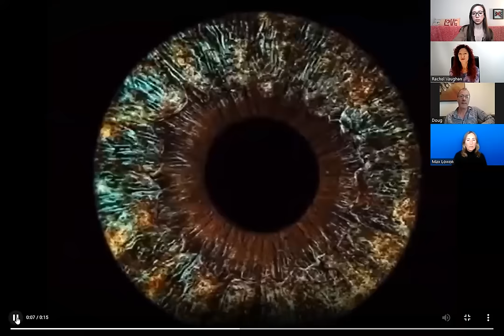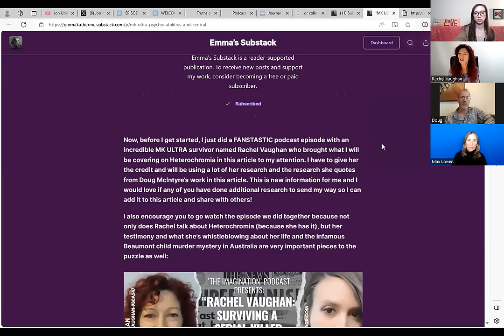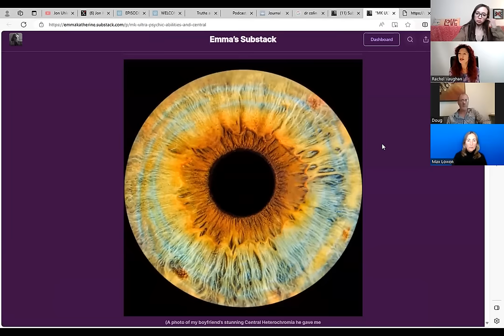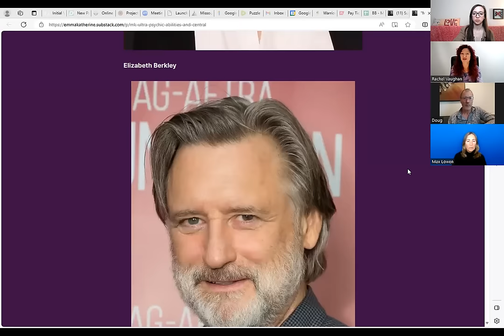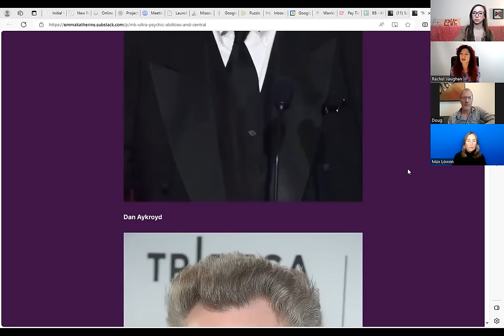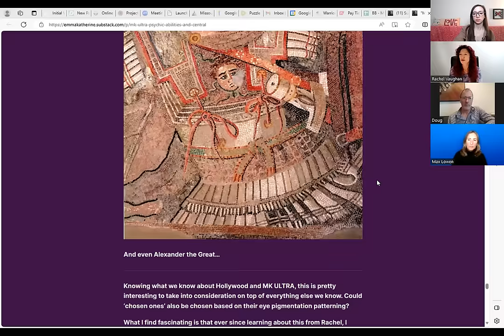S4E31 | “Psychic Abilities & Spiritual Gifts Panel” Feat. Rachel Vaughan, Max Lowen & Doug McIntyre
I couldn’t be more excited to introduce you to a guest panel of 3 incredible MK ULTRA, SRA, and human trafficking survivors and warriors who were all used and recognized within their networks for having spiritual gifts. On today’s episode we will be honing in on one of these spiritual gifts in particular that has interested many of you and me - and this is the phenomenon of psychic abilities.

Joining us today to discuss this topic is: Rachel Vaughan, Max Lowen, and Doug McIntyre!

The interest to create this panel began when Rachel mentioned something in her episode testimonial on ‘The Imagination’ that sparked a lot of attention within the community - central heterochromia. This topic alone opened up so many eyes and ears in potentially helping to answer a question that all survivors and ‘chosen ones’ ask, which is: “Why me?”. And I believe these 3 amazing warriors are on the cutting edge of researching how to best answer this question which not only can help survivors take their power back - quite literally, but can also serve to help society as a whole in understanding the miraculous capabilities of the human body, mind and spirit that are all but stripped from modern day education systems.

Psychic abilities often get written off as as being fake, a conspiracy or even ‘New Age’ - thanks in part to the people who exploit this gift and use it for personal gain in society at sketchy little ‘Psychic Shops’ as well as within mainstream media which has largely positioned special gifts to exist only in fiction movies and Marvel characters. But what you’re going to see today, is that the truth is, indeed, stranger and more amazing than fiction. Humans literally have inherent capabilities that are superhuman in nature and these child abuse systems know this and seek it out in children. The problem is that these gifts end up being exploited and used to push evil agenda’s in these systems instead of learning how to cultivate and use them for the purposes God intended. What I’ve come to find is that these abilities are more common than anyone knows and by educating the public, we begin to take power away from the enemy by shining a bright light on the darkness.

These amazing warriors will be covering a plethora of subjects including a deeper dive into central heterochromia, physic abilities and how it relates to MK ULTRA, scouting processes, how SRA and MK survivors who heal retain some of these incredible abilities, the path survivors take as star seeds, as well as answering some of the questions you in the audience submitted.

This is going to be a jam-packed episode and I ask all of you to please put away what you are doing and give these three incredible guests your full attention. I’d also recommend grabbing a pen and paper as this is going to be an amazing episode chalk-full of information!

Before I finish introducing today’s guest - I wanted to give a quick reminder that if you are a survivor or whistleblower who wants to share your story on the podcast or who wants to share any information privately with me, you can email me at ! I’d also love your support on Substack where I’m taking up journaling as an outlet for me personally to reflect on the podcast, guests, and my advocacy work and you can Subscribe to me All of my social media links are linked in the shownotes and I thank you all with my whole heart for all the love, support and safety you provide to this platform and to every guest!